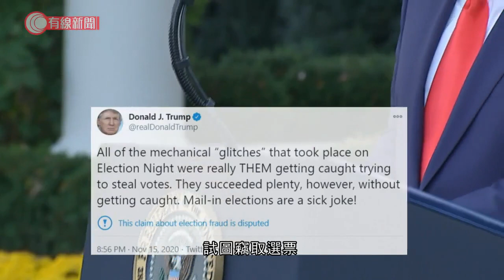特朗普預告提出重大訴訟 朱利亞尼指「拜登勝選」屬諷刺言論 - 20201116 - 兩岸國際 - 有線新聞 CABLE News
【有線新聞】美國總統特朗普一度形容民主黨的拜登因選舉舞弊「勝出大選」，但之後澄清並非承認落敗，又預告將提出「重大訴訟」，挑戰大選結果。拜登陣營則再次促請聯邦總務署盡快確認其當選資格。

特朗普周日早上到弗吉尼亞州打高爾夫球，他在社交網站發文稱拜登「勝出」，是因選舉受操控，觀察員未能到場監票，選舉設備生產商屬激進左翼陣營。

投票日的技術「故障」，實質是某些人試圖竊取選票，又聲稱相關人士成功竊取大量選票，形容郵遞投票是笑話。

這次是大選結束個多星期以來，特朗普首次形容拜登「勝選」。但他不久再發文澄清，稱拜登只是獲假新聞吹捧勝出，強調沒承認落敗，「還有很長的路要走」，「將取得勝利」。

其私人律師朱利亞尼受訪亦否認特朗普認輸，認為他只發表諷刺言論。

拜登早上就到天主教堂望彌撒，無回應特朗普的言論。

獲拜登揀選出任白宮幕僚長的克萊因在全國廣播公司訪問中表示，特朗普的帖文確認拜登當選的現實。拜登是否入主白宮不是特朗普幾則帖文說了算，而是美國民眾決定，促請聯邦總務署本周內確認拜登當選，以便政權交接。

他又透露拜登有與民主黨參眾兩院領袖，討論過通過疫情紓困方案迫切性，但至今未取得授權，與現屆政府就抗疫開展合作，亦沒接觸參議院多數黨領袖麥康奈爾。團隊計劃於未來數日與有份研製的疫苗美國藥廠輝瑞，以及其他藥廠代表會談。

相關影片:
1. 太太設靈林子博含淚剖白喪妻之痛 - 20201114 - 娛樂新聞 - 有線新聞 CABLE News
3. 李彩華離婚結束19個月短暫婚姻 - 20201114 - 娛樂新聞 - 有線新聞 CABLE News